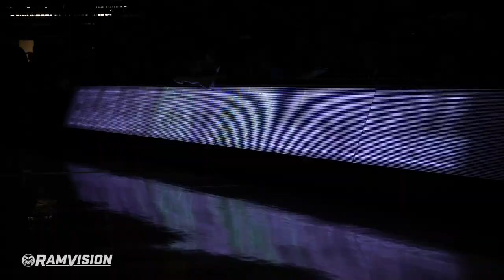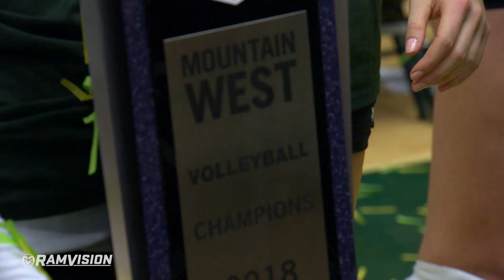Colorado State Volleyball vs. New Mexico: Highlights